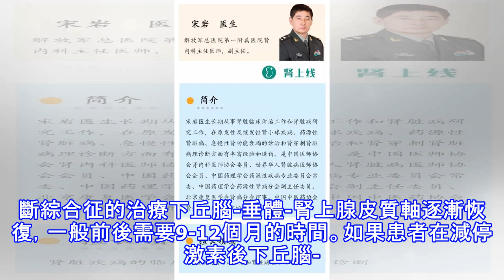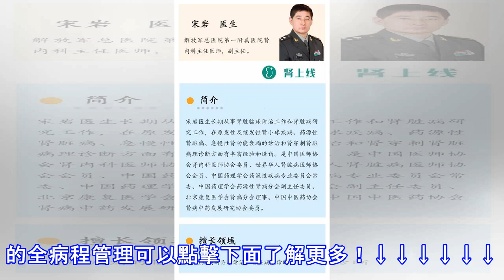激素減停後，全身關節腫痛、乏力是怎麼回事？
58歲中年男性，2年前腎病綜合征起病，24小時尿蛋白定量8~11g，血肌酐正常，腎穿刺診斷為原發性膜性腎病。給予甲潑尼龍、環孢素、氯沙坦、鈣劑治療。經過治療後患者腎病一直保持完全緩解，蛋白尿穩定在0.3g以下。但激素減停後，這位患者卻出現了乏力，並且伴有明顯的全身關節腫痛。這是怎麼一回事？ 想必許多醫生在臨床診治過程中遇到過類似的問題，那麼我今天就來詳細介紹一下激素戒斷綜合征的臨床診治。激素戒斷綜合征原理糖皮質激素類藥物如潑尼松、潑尼松龍、甲潑尼龍等，是一類人造激素，這類激素的天然形式是由我們人體腎上腺分泌的。 人體腎上腺分泌糖皮質激素的過程是：下丘腦發出信號給→垂體，垂體再發出信號給→腎上腺...